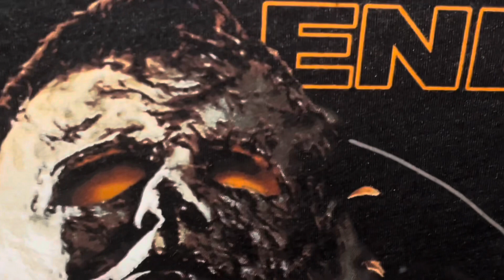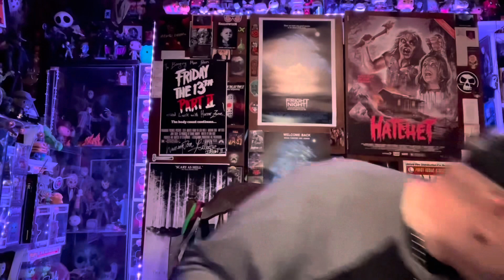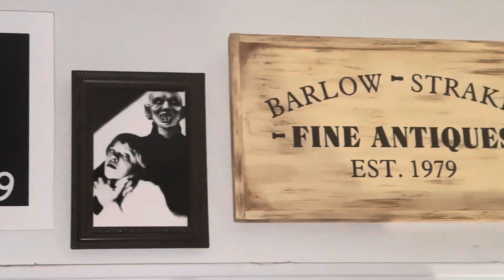BoogeyMan Mail Call: Halloween and Salem's Lot pickups (9/29/22)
Showcasing some new pick-ups from Fright Rags and Etsy

Needful Creations